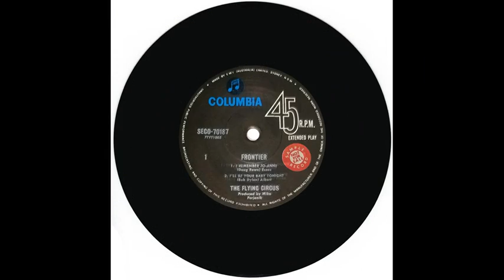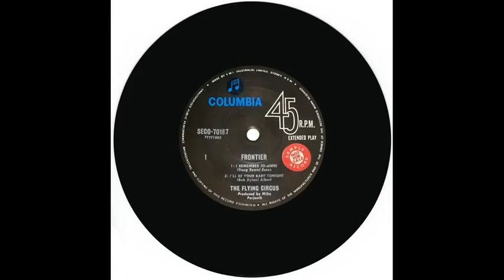The Flying Circus - The Day The Rains Came Down (1970 Vinyl)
Australian band The Flying Circus - "The Day The Rains Came Down" (Merle Haggard) from the 1970 EP "Frontier".